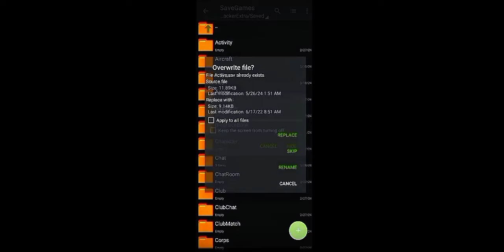iPad View Pubg Mobile 3.3 Update 🙊 || How To Get iPad View In Pubg 3.3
mobile phone sales
ipad view config file 3.3 update
ipad view in iphone
ipad +90 fps smooth gamplay in Android
ipad view 120fps hack
how to download ipad view and 90 fps in pubg mobile in new update 3.3 pubg mobile
hacking carding ipad view just like ipad mini 5
iphone 12
Bgmi/Pubg gaming vedios tips and tricks hackings sensitivity ipad view
Infinix note 30 gameplay update
infinix note 30 update
pubg with mummy suit
new coming mummy suit
config 120fps pubg mobile 3.3
Pubg new update rewards
Pubg 3.3 lag fix
Gameplay test
90fps ipad view
Config skin pubg

iPad view new trick
handcame📲 all device working pubg mobile+bgmi
iPad view with handcame
real iPad view with out any gfx and without split screen
iPad view 100% working in every Android phones with proof❤️ pubg mobile+bgmi
Finally iPad view secret revealed iPad view not working problem solve 100% All device pubg+bgmi
how to apply Ipad view in any device
iPad view not working
iPad view not working problem solve
how to get ipad view in android mobile 📲 real iPad view 100%working
how to get real iPad view in any device
best iPad view for bgmi
iPad view for pubg mobile
iPad view for bgmi
best iPad view for pubg mobile
iPad view for free fire